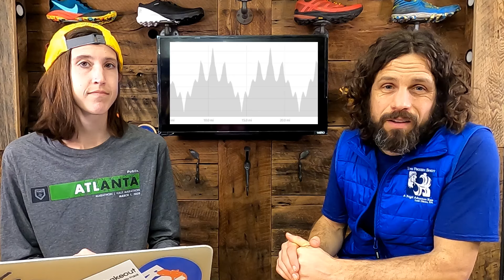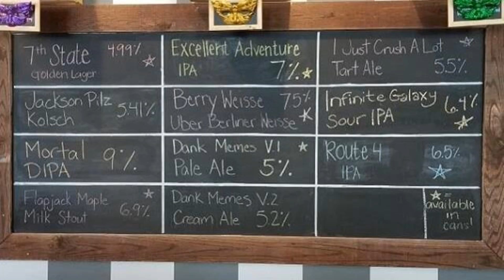Weekly Run Down - March 5, 2020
Ian Golden and Ellie Pell intro the Weekly Run Down piece of the Trails Collective, events of note from the prior weekend, as well as what's running in the weekend ahead.

Caumsett 50k (neither trail but worth mentioning still),

This week's CULTRA (Connecticut Ultra Trail Podcast) episode and talking on Tribalism.

Events ahead featuring the Humdinger Trail Race and Trail Method's Last Person Standing among events in the week ahead.

On the Trails Last Weekend:
Virginia Happy Trails Running’s Hashawha Hills 50k, Westminster, MD
Naked Bavarian, Blue Marsh Lake in Leesport, PA
Explore Your Limits, Roanoke, VA
Merck Forest Snowshoe Ultra, run in the Taconics in Rupert, VT

The Weekend Ahead:
Humdinger Trail Races, Danville, PA
Registration Closes March 3rd at 11:59 pm. No Race Day Reg
Mark it on the calendars for 2021

Looney Leprechaun Trail 10k & 20k in Tyler State Park, Richboro, PA

Raceday Reg and benefits the United Way

No Man’s 50k (plus 11M and 25K), Triangle, VA
“The creations are born out of simplicity. Our idea for a Women’s only trail race and series started about three years ago. Our eldest daughter Katie wanted to know there were so many men in trail races and said “There are not enough women in your races.” A simple observation made by a kid who has been attending ultras since she was an infant. Dad responds, “Yeah, I know.” Katie answers, “Well, let’s make one and I can do your job.”
Registration Closed. Check it out as a great All-Women’s Option for 2021
Question: Women out there have any thoughts or weighing in on how you feel in the sport, and a need for All-Women’s events, or considerations?

King of the Mountain, at Liberty Mountain Snowflex in Lynchburg, VA
2 mile challenge starting with a “quad busting downhill mile” followed by spinning around to head straight up LIberty Mountain. 500’ up, 500’ back down. Raceday Reg: $40

5k Run ending at the Calvert Brewing Company

Quoting from the site: “On this run, you will experience some of Montgomery County, Maryland’s finest single-track trails meandering along the beautiful Seneca Creek in Seneca State Park.  This scenic trail is muddy, rocky, rooty, hilly and steep in sections with no major elevation gain/loss. This is a challenging but beautiful run for all!”
Register online up until the start of the race (08:00)

Ski, Shoe and Fatbike to the Clouds, Gorham, NH
“North America’s Toughest 10K”
Bold Claim with gain of 2,400 feet. We gain over 3k in half the distance at Whiteface.
Question: Anyone out there participate and can back it up? Let us know!
First 4k runs on the Great Glen Trails,  into a merger for the last 6k over the snow-covered Mt. Washington Auto Road
Nordic, Fatbike, and Snowshoe Divisions
Registration Closes at 5 pm Thursday, March 5th. NO DAY OF!

Trail Methods Last Runner Standing, Greece, NY
26 total loops of about 1 mile each and runners use a mass start
With each loop, the time limit gets shorter, the faster you finish the loop, the more time you have to rest.
Starting with a 20 minute first loop time limit and ending with a 7 minute time limit in the 26th loop.
No runner has made it the whole 26 loops, might this year be the one?
A few runners I’ve got my eye on to get close are Davin Oskvig and Katie Ghidiu. Katie got 3rd at Many on the Genny last year so she’s no slouch. And Davin is Davin, so there’s no betting against thay guy.

Connected By Trails